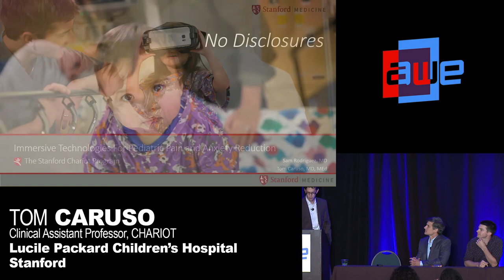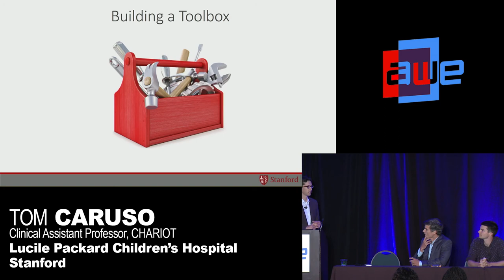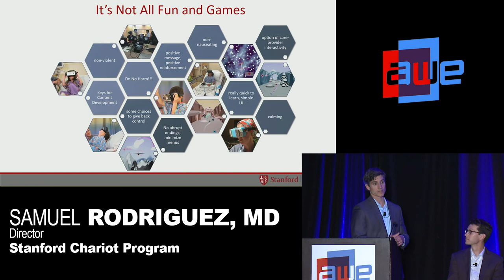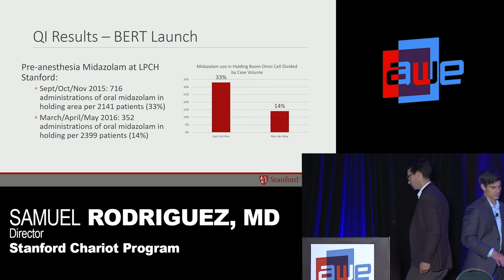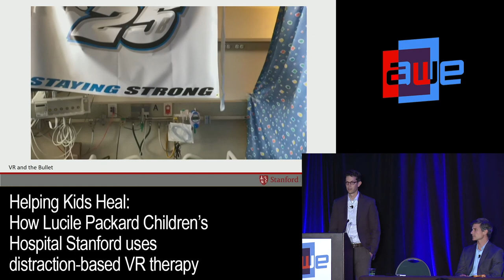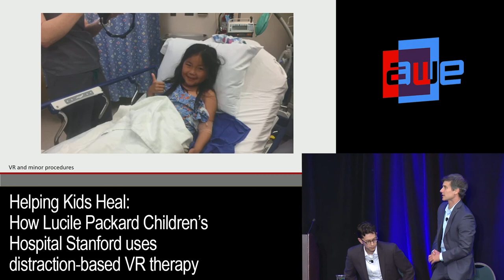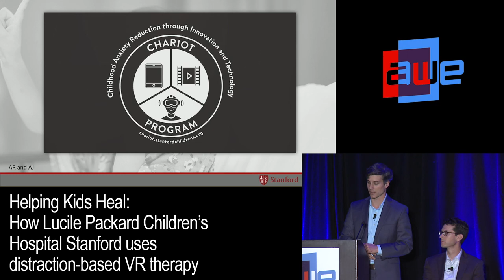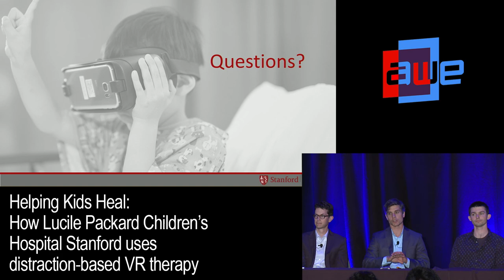Helping Kids Heal: How Lucile Packard Children’s Hospital Stanford uses distraction-based VR therapy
A talk from the XR4Good Track at AWE USA 2018 - the World's #1 XR Conference & Expo in Santa Clara, California May 30- June 1, 2018.

Helping Kids Heal: How Lucile Packard Children’s Hospital Stanford uses distraction-based VR therapy with
Luke Wilson (Weightless Studio)
Tom Caruso (CHARIOT at Lucile Packard Children's Hospital Stanford)
Samuel Rodriguez, MD (Lucile Packard Children's Hospital Stanford; Stanford University School of Medicine)

Medical doctors explore how they use VR to reduce kids' pain & anxiety; "our products are used daily as clinical interventions within the hospital" -- this is a combination of solo talk & "how-to" tutorial for others who want to approach healthcare facilities to implement these tools in clinical settings.